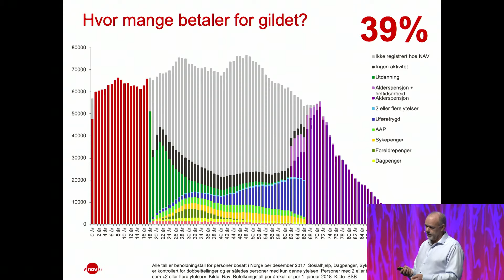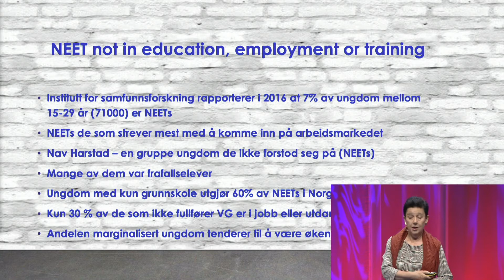Oppsummering Medvind 2020